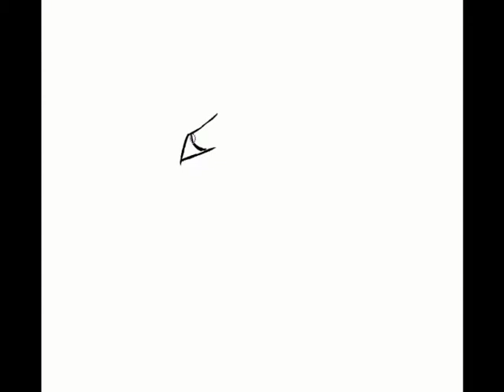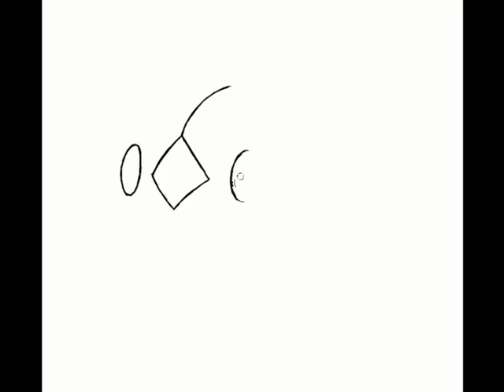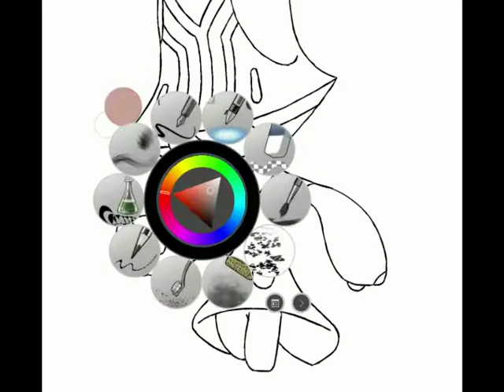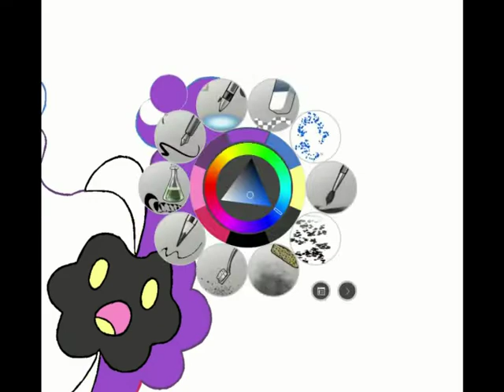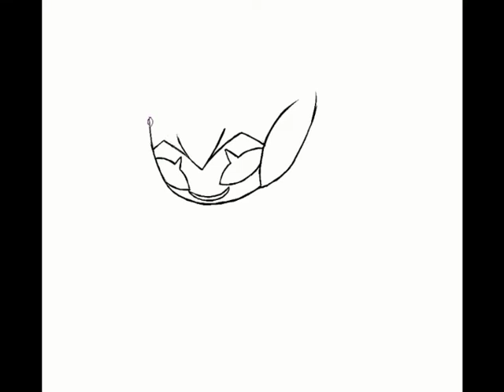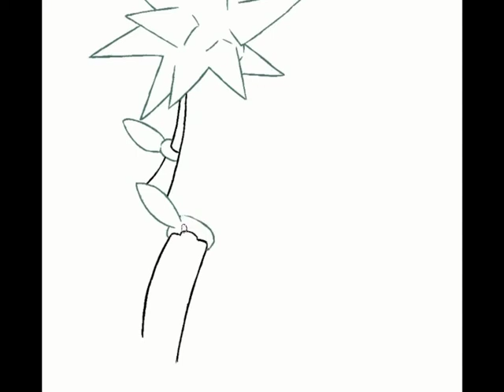Alien Pokemon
All the Pokemon shaped like aliens!
Follow me on all the socials!